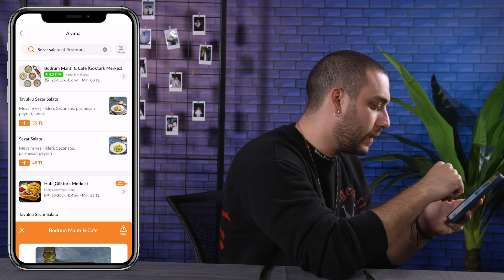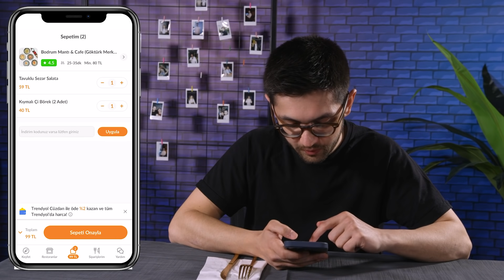YABANCI ŞARKICILARIN EN SEVDİĞİ YEMEKLERİ DENEDİK!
Justin Bieber, Selana Gomez, Snoop Dogg, Bts'den Jungkook ve Eminem'in en sevdikleri yemekleri denedik. İyi Seyirler.

Bu bölümde tepki veren kişiler:
Orhan Erdinç - 30 yaşında
Instagram Hesabımız: tepkikolik